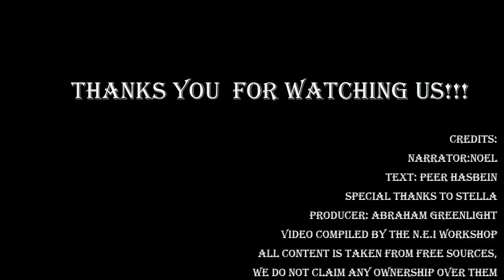Hollywood Cocktail-6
Джек Николсон не уходит из кино,проблемы с памятью о Шона Коннери.Скарлетт Йоханссон обручена.Эштон Катчер женится на Миле Кунис.Алек Болдуин показал новорождённую дочь и побил фотографа.Джастин Бибер лишился золотой цепи.Дэниэль Крейг грозится добавить Джеймсу Бонду обаяния и иронии.